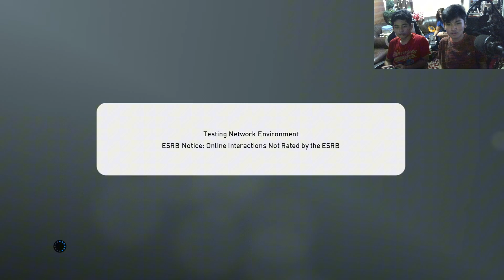Si Ankara Messi | PES Filipino Funny Moments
ronaldo suii

Tagalog Pro Evolution Soccer 2019 Gameplay

🔥Follow Me on Roblox! - ruslan_1220

You've made it to the end of my description. You are a LEGEND NOW!